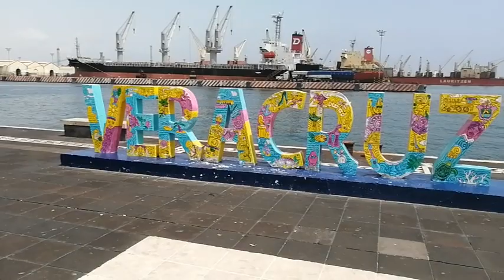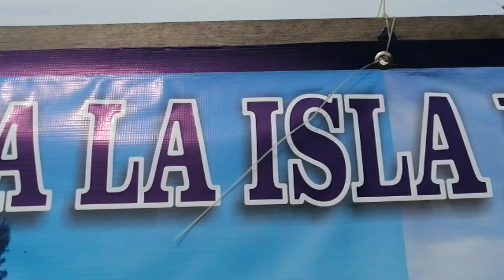Islas y playas en VERACRUZ que tienes que conocer😲 parece EL CARIBE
¡TOP 10 VERACRUZ! Fuimos a los lugares IMPERDIBLES y que debes conocer del PUERTO JAROCHO 🔴 descubrimos 1 impresionante isla que parece CANCUN 😍

LUGARES VISITADOS:
Isla de Enmedio
Isla de las conchitas
Mandinga
Isla de los sacrificios
Chachalacas

✅ Descubrimos un azul turquesa y arena blanca que está en Veracruz, WOW. NO es el Caribe, es una isla que pertenece al Parque Arrecifal Veracruzano, probamos el café delicioso de la parroquia, probamos las nieves GUERO GUERO y todo lo que debes saber si visitas VERACRUZ.